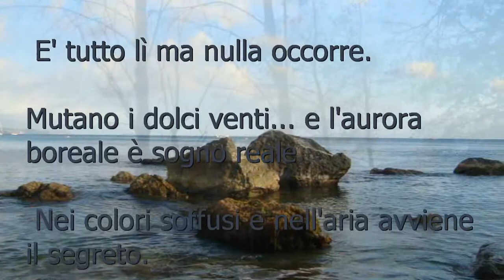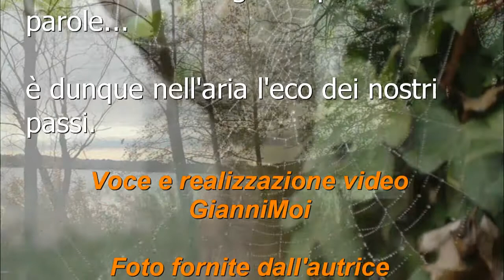Il viaggio poesia di Rita Moi